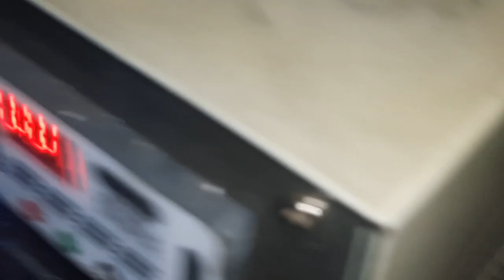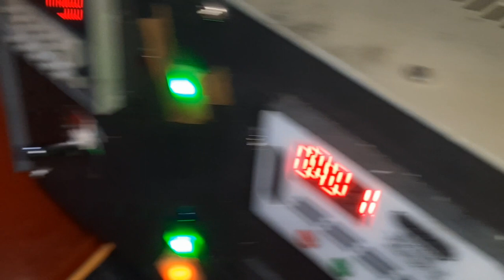toroid travo Sesi ke 2